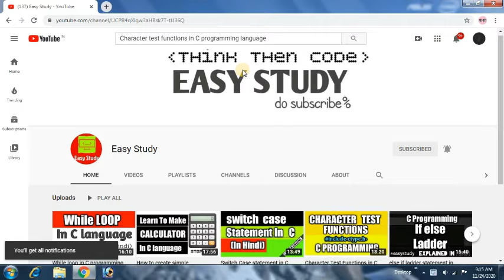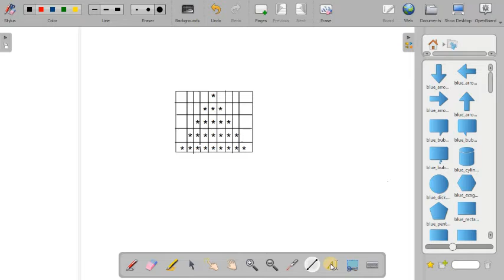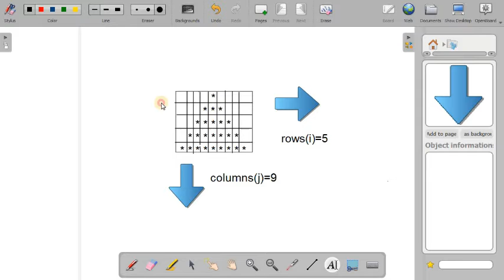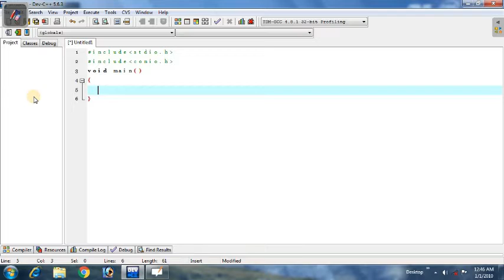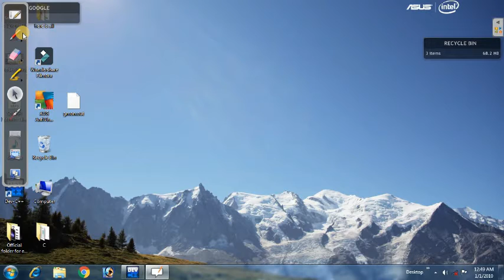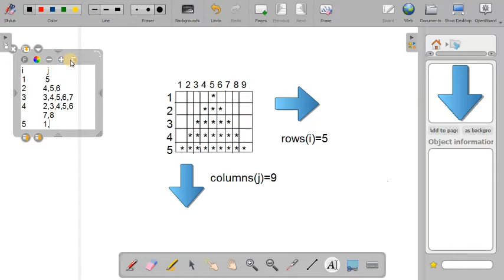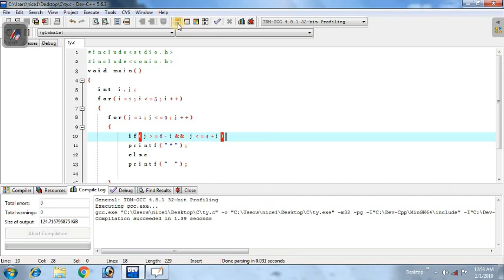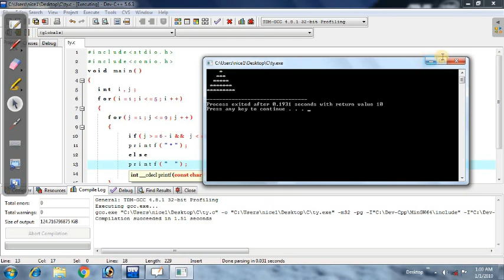Star pattern in C programming language | Pyramid pattern | In HINDI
How to make pyramid with stars in C programming language.
How to print different stars pattern in C
How make make pyramid in C language
How to create different shapes with stars in C language
How to make different patterns with programming in C
How to click programming ideas in mind
How to create a pyramid with stars in C language
How to print pyramid star patterns in C In hindi
How to make your first program in C programming language
How to make different shapes in C programming language by using stars
What are loops in C programming language
what are C tokens
Is C programming language difficult
Top coding chennals in India